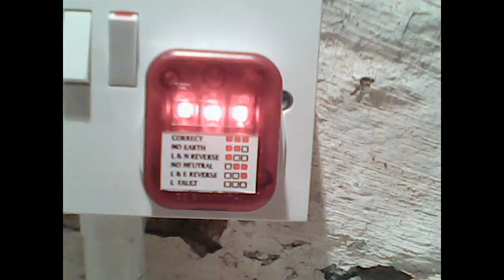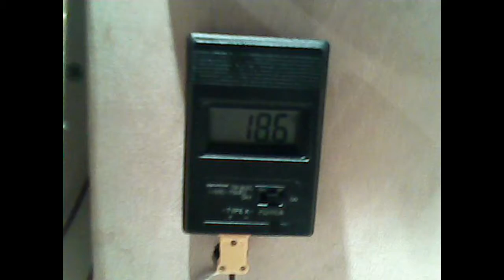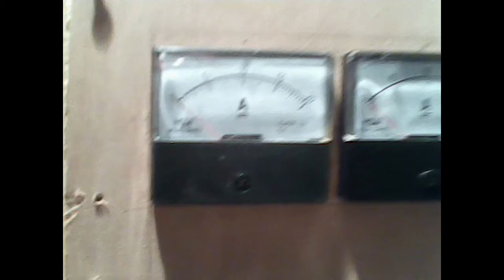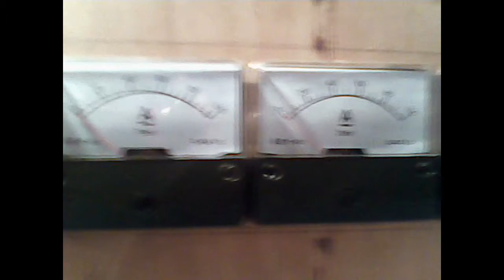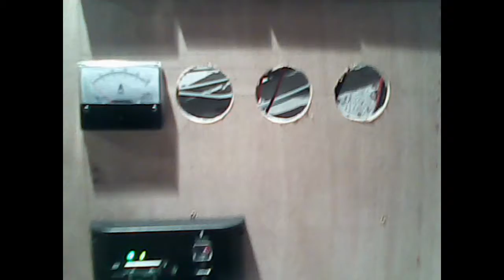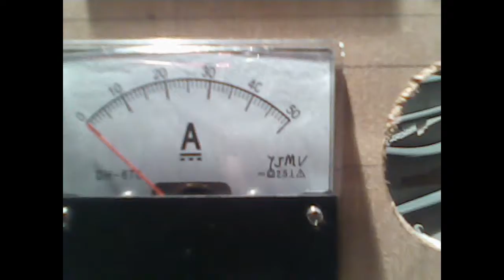The Solar Shed:May Update